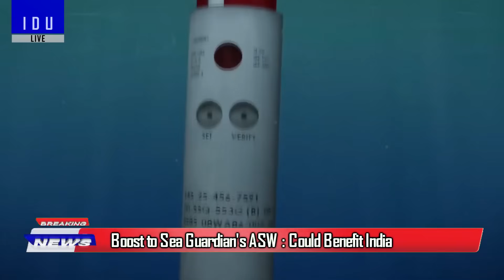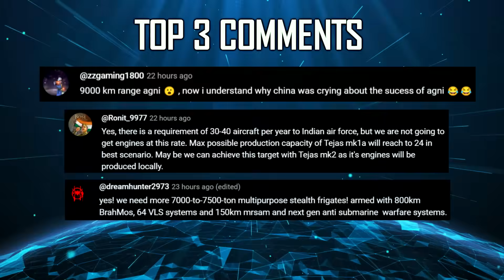Indian Defence Updates : 40 F-35I Order,Mach-10 LRASHM,US Offers Submarine Sensor,142 Kn Engine AMCA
🔴 FAST HEADLINES :
1. DRDO LR-ASHM has a speed of Mach 10 : DRDO Official Reveals
2. Philippines Akash Deal to surpass the Armenian 6000 cr rupees contract
3. Philippine soldiers equipped with Kanpur-based MKU's Kavro helmets
4. IAF places limited orders for 27 TARA kit for trials
5. General Atomics Advances MQ-9B SeaGuardian's ASW Capabilities
6. DEBEL invites proposals for Wearable Body Controlled Flight System
7. Kalyani Challenges K-9 Vajra Imports, Pushes Indigenous SPH Solutions
8. Arjun MK1A delivery schedule revised to 2029 following Engine Selection

🔴 DETAILED HEADLINES :
9. Indian F-35 deal similar to Israel's F-35I Adir
10. US to clear Advanced sensors for India's Project77 SSN Program
11. Russia offers Product-177S engine but flight awaits ?